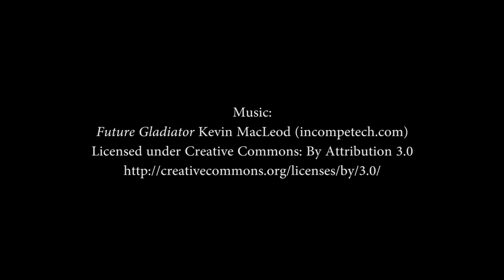Dark Souls II (Ep. 20.5) (Blind Playthrough)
Welcome to my blind Let's Play of Dark Souls II. This is the first time I've ever played a Dark Souls game, and I want to try to learn it for myself so I won't be using any guides or hints to help me through.